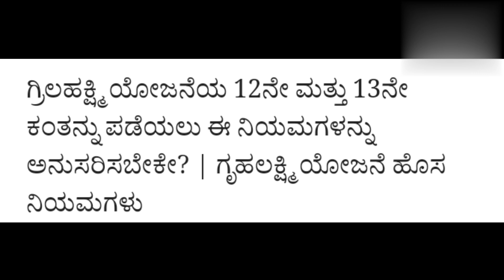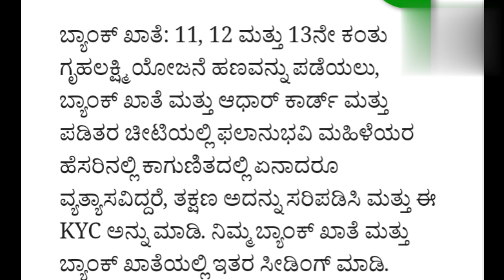ಗೃಹಲಕ್ಷ್ಮಿ ಹಣ ಪಡೆಯಲು ಹೊಸ ರೂಲ್ಸ್ ಜಾರಿ | ಗೃಹಲಕ್ಷ್ಮಿ ಯೋಜನೆಯ 12ನೇ ಕಂತಿನ ಹಣ ಬಿಡುಗಡೆ